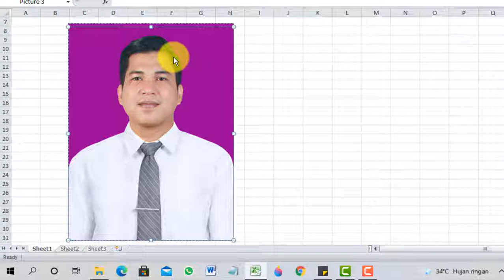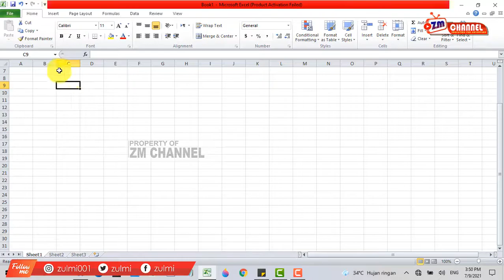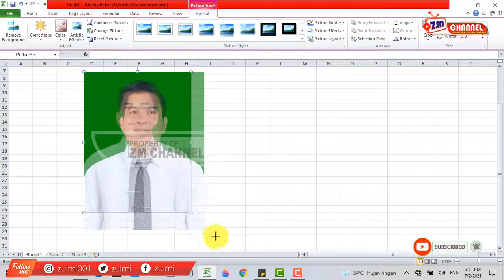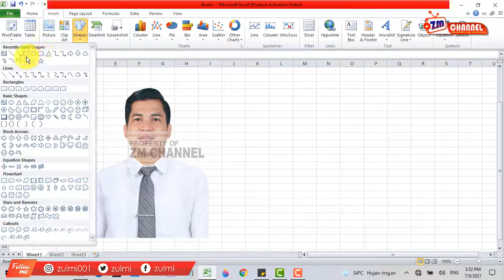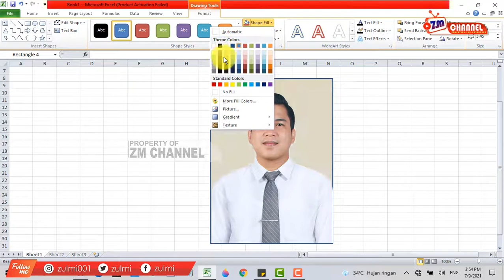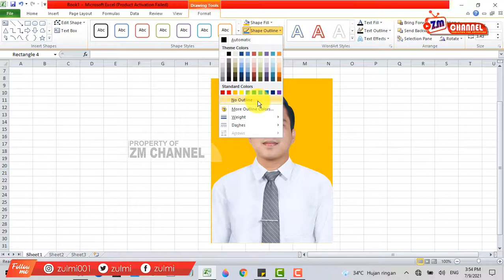cara menghilangkan latar belakang foto di microsoft excel | tutorial microsoft excel |mahir ms excel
pada video ini saya membuat cara menghilangkan latar belakang foto di microsoft excel menggunakan fitur remove background di excel dengan mudah dan benar